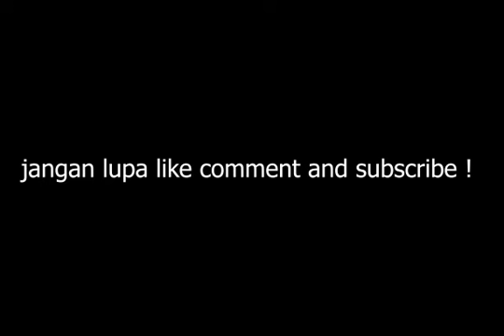Sunrise Pengalengan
Pagi ! Pengalengn